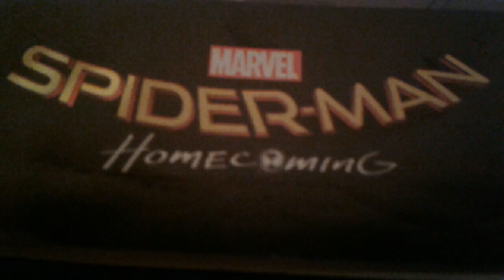Lego spider man homecoming spider man saves the day again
Today spider man is chilling having peace until his spider sense tingles he catches two people wearing avengers masks i stops them spider man saves the day